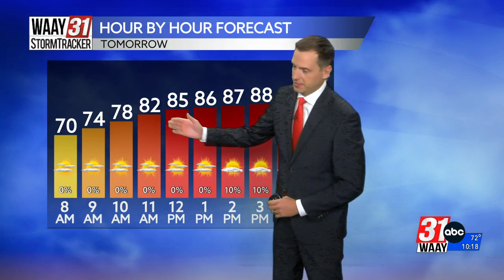Taylor's Tuesday Night Forecast 9/26